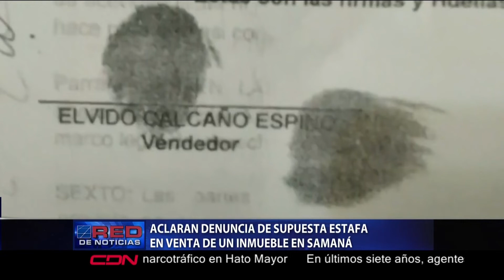Aclaran denuncia de supuesta estafa en venta de un inmueble en Samaná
Luego que un abogado y su clienta denunciaran a través de CDN una supuesta estafa sobre una venta de inmueble en la comunidad de las Pascualas del Distrito Municipal de Arroyo Barril en Samaná, una de las parte en el conflicto hace la aclaración del caso.